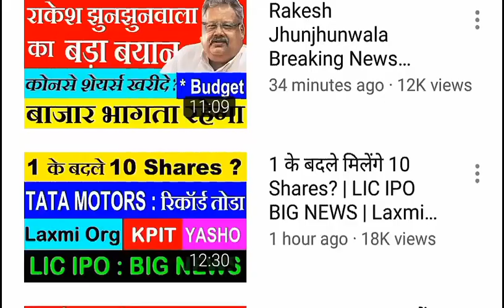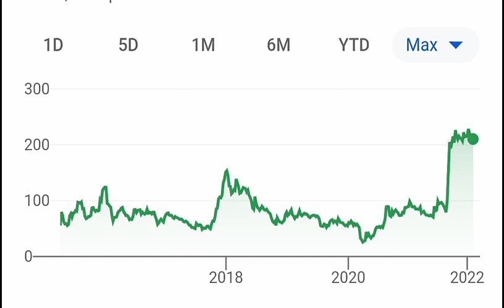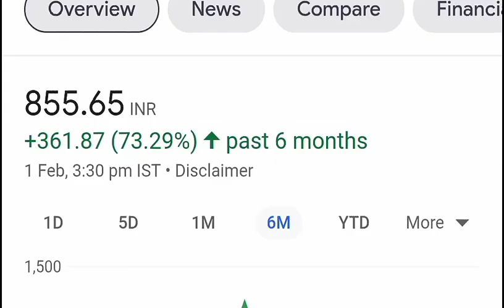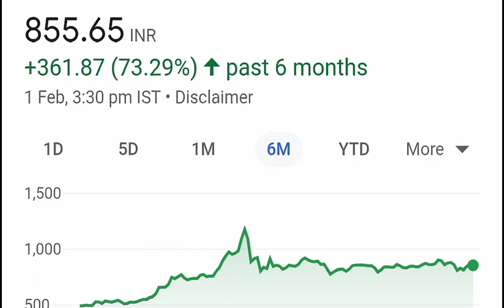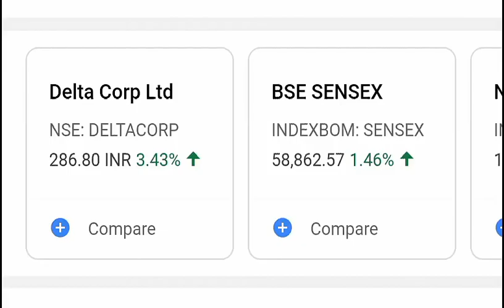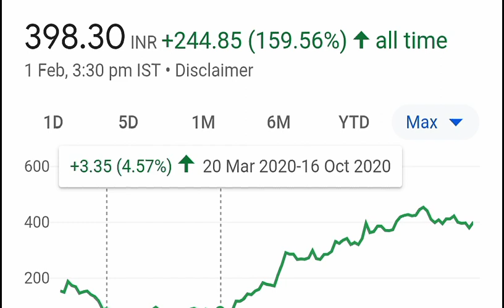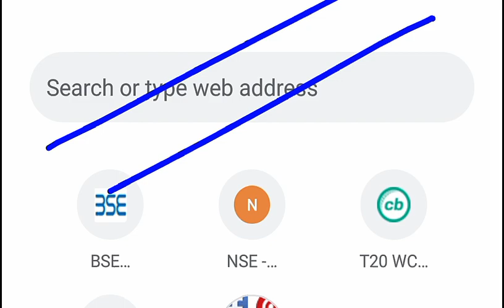07 Share Holders की किस्मत बदल सकती हे l BUMPER LOTTERY 💥 latest stock market budget 2022 news smkc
🔴 1 के बदले मिलेंगे 10 Shares? | LIC IPO BIG NEWS | Laxmi Organic | KPIT | YASHO | TATA MOTORS EV

TY :)

TOPIC COVERED :

budget
budget 2022
budget 2022 news
smkc
budget latest

TY :)